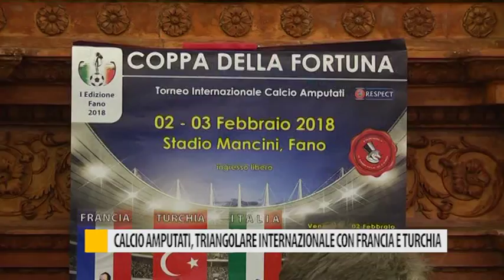Calcio amputati, triangolare internazionale con Francia e Turchia